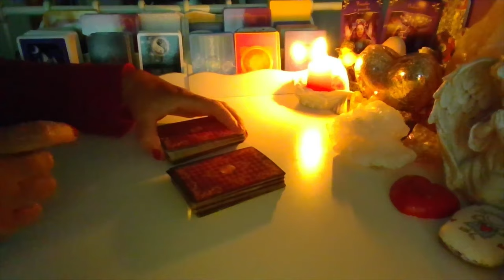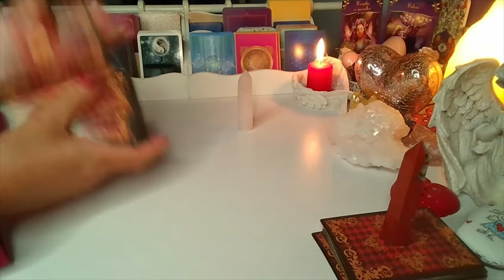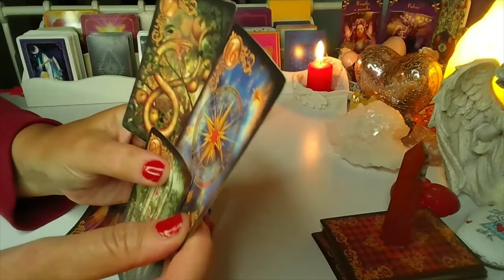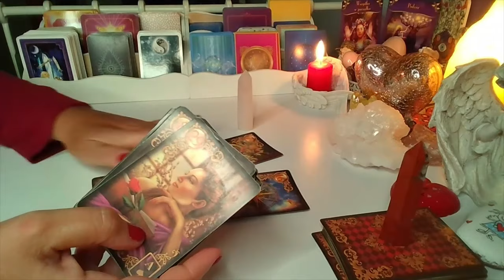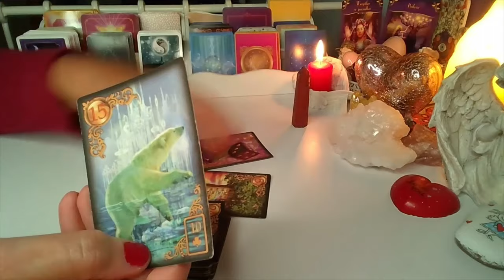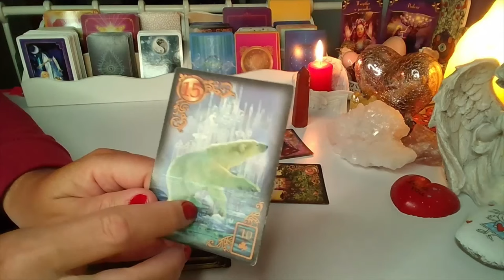ORAKEL ❤️ CZY ON/ONA CIE KOCHA? ❤️Karty LENORMANDA ❤️ wrozby porady magia ❤️